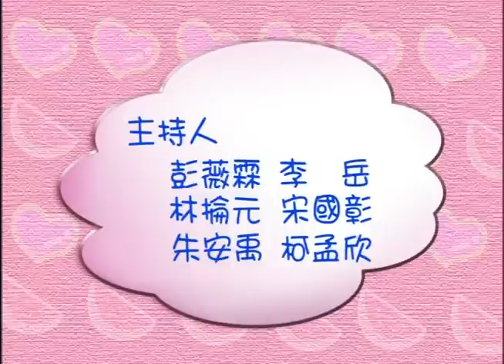螞蟻狂想曲 香蕉哥哥 YOYO早點名 第四季 第02集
【YOYO早點名 】
哥哥&姐姐： 蘋果姐姐 香蕉哥哥  水蜜桃姐姐  西瓜哥哥 蜜蜂姐姐  Angel姐姐  Candy姐姐
經典金曲：螞蟻狂想曲  踏步向前行  音樂塗鴉